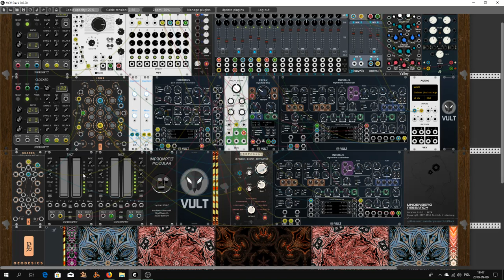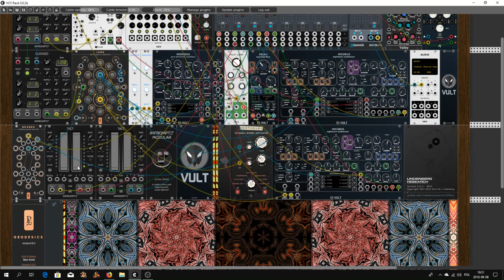Ants in Unseen University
Hello Rackerz. Today I'm posting my new movie. In this case i'm used all my favorites VCV Rack plugins. Of course Incubus from Vult, Ions from Geodesics are on the first place on my private list of favorites plugins (modules). News are from Lindenberg Research  is a very cool  and very cute wooden blank. I love that thing. Nice work Patrick. Of couse these one are from beta1 version of plugins.  I realized recently that for some time here I have only made films about my participation in VCP Contest. I think the time has come to change it a bit. I need to experiment a bit with the modules and make some own patches. The title of the film refers to a series of Discworld novels Terry Pratchett.

You can find  more on my Bandcamp site. You can listen, you can buy it if you want.